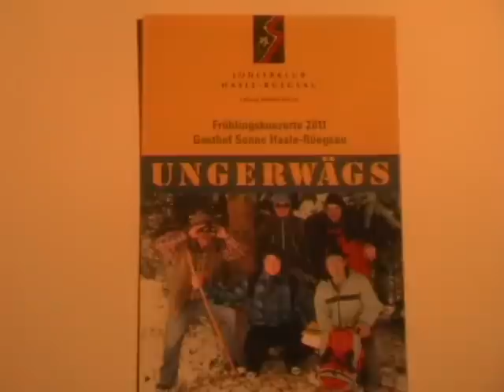03 Jodlerklub Hasle Rüegsau avi